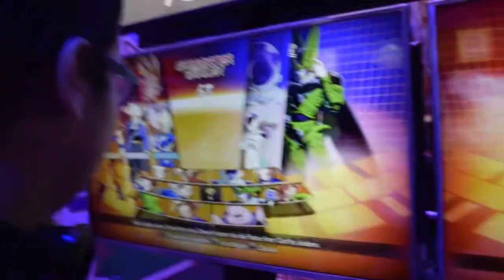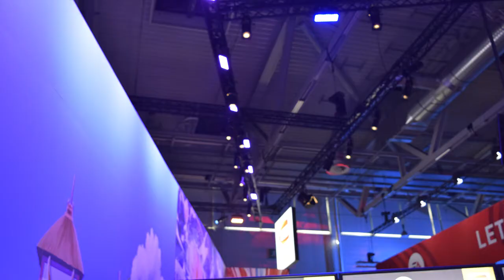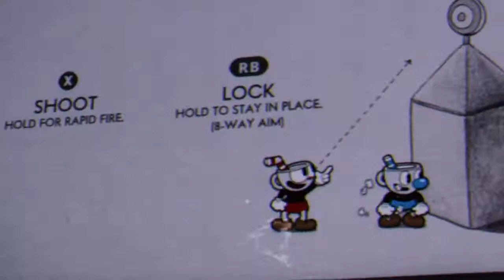VLOG (HLOG/KLOG) #11: GamesCom2017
Themen:
* GamesCom2017 (Köln)
  - Cup Head
 + Nintendo
  - Super Mario Odyssey
  - Charles Martinet
 + Ubisoft
  - Just Dance 2018
 + Bandai Namco
  - DragonBall FighterZ